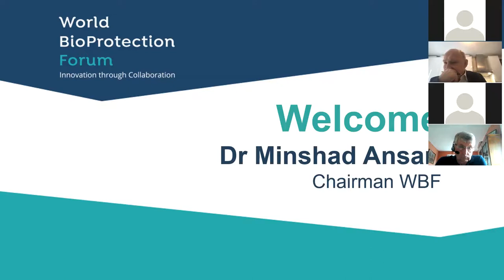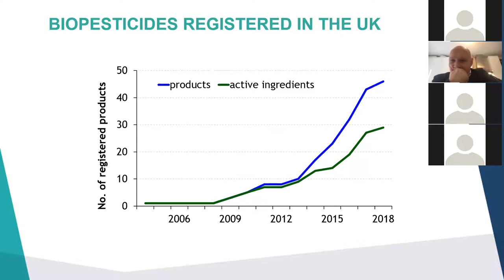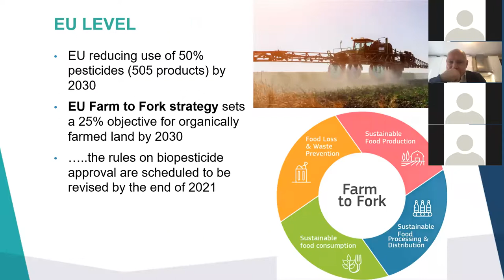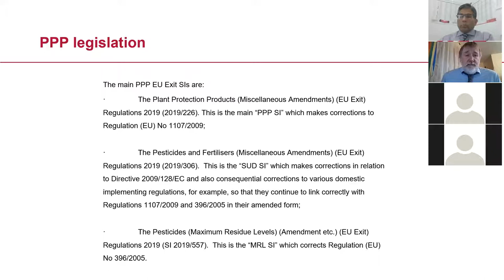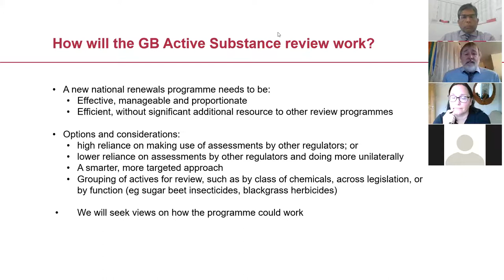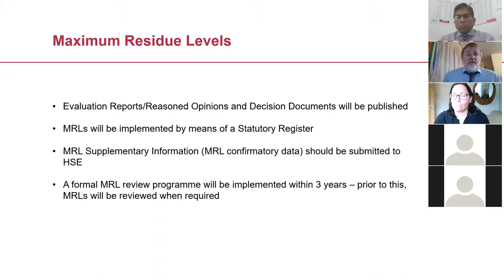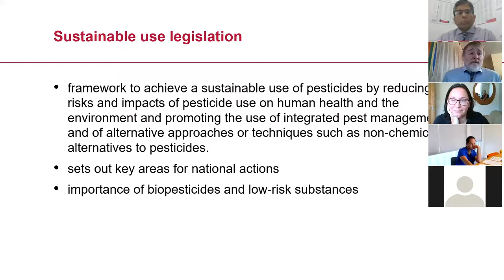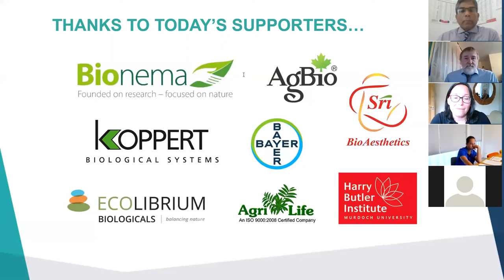Biopesticide Summit 2021 PART 1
The Biopesticide Summit 2021 took place via a virtual platform on Tuesday 6th July. The Summit focussed on regulatory challenges and called for reform to create a regulatory environment that nurtures and supports the BioProtection (= Biopesticide) industry.

The Summit was recorded and is available to watch in 5 parts (see below for content of each video).  THIS IS PART ONE!

Video - PART 1:

• Minshad Ansari: Chairman of the WBF: Welcome and objectives

• Adrian Dixon, HSE Chemicals Regulation Division: Pesticides regulation and biopesticides

Video - PART 2:

• Jennifer Lewis, Executive Director, IBMA What does a successful regulatory framework look like?

• Tristan Jervis, Senior Public Affairs Consultant: A time for change: the WBF campaign for process reform in UK Biopesticide Regulation

Video - PART 3:

• David Cary, Former Executive Director at IBMA: Regulatory reform in the EU

• Thorben Looije, Valto: Registering a biopesticide product: experiences and hurdles

Video - PART 4:
• Panel discussion, comprising a panel of experts: Owen Jones (Lisk & Jones Consultants), Nick Mole (Policy Officer, PAN), Ralf-Udo Ehlers (e-nema), Shashi Sharma (Murdoch University), Minshad Ansari, Adrian Dixon, Jennifer Lewis, Tristan Jervis, David Cary and Thorben Looije.

Video - PART 5:
• Panel discussion, cont’d

• Minshad Ansari: Thanks and Close